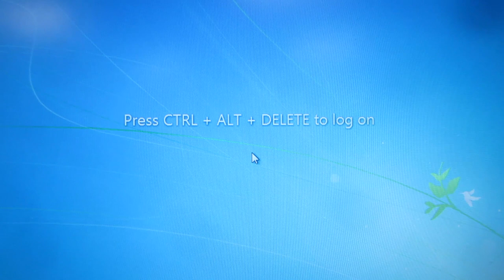LAST BASEBALL GAME (12.19.13 - Day 629) | Clintus.tv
Bryce wraps up his first season of coach-pitch baseball.